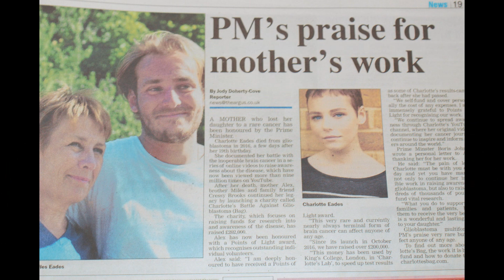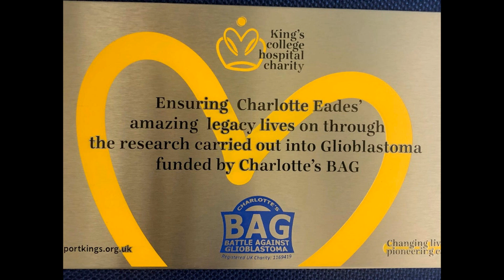We Hope That You're All Well - An Update from Alex and Miles at Charlotte's BAG